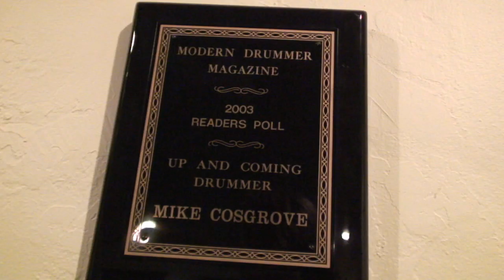Mike Cosgrove on Mystery Schools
Producer Mike Cosgrove describes working with & playing drums for Mystery Schools.

Filmed by David Cobb, Robert Layton, Eric Cullen, and Paul Valenzuela.  Edited by David Cobb.